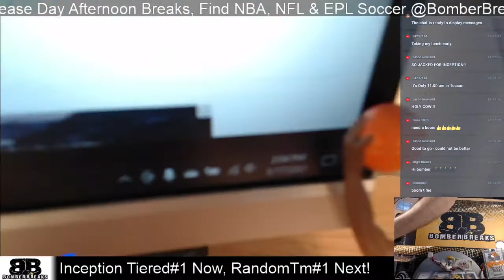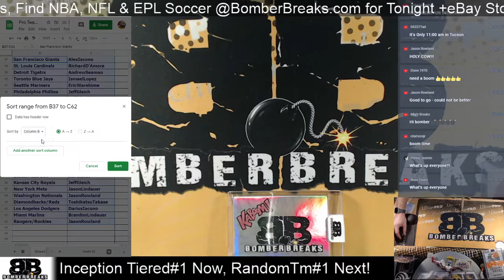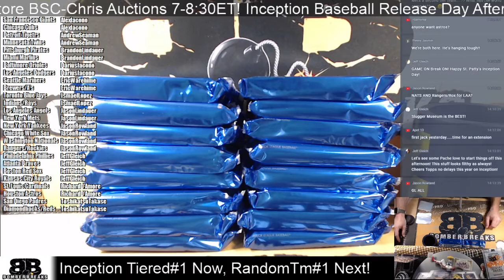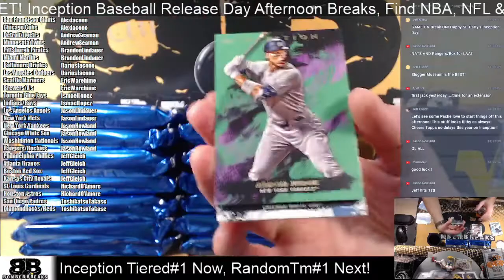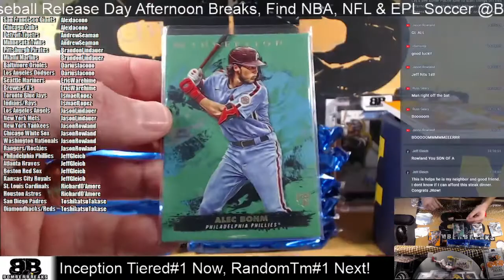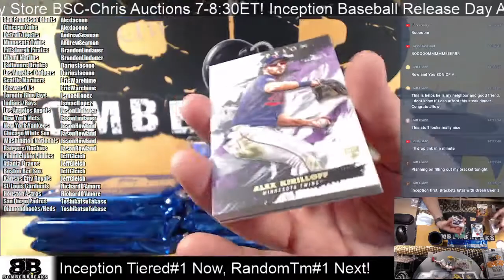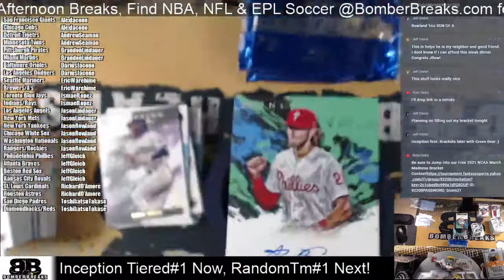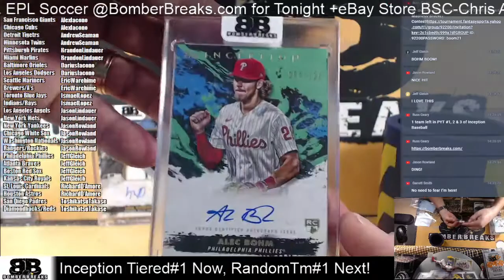2021 Topps Inception Baseball Tiered Teams #1 Case Break 3 17 21